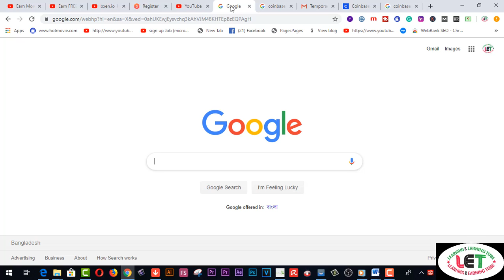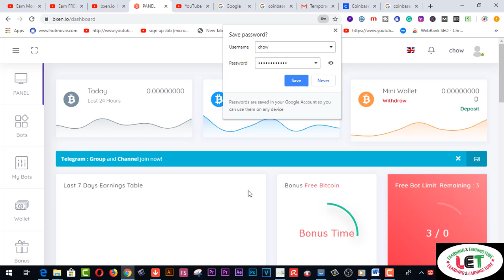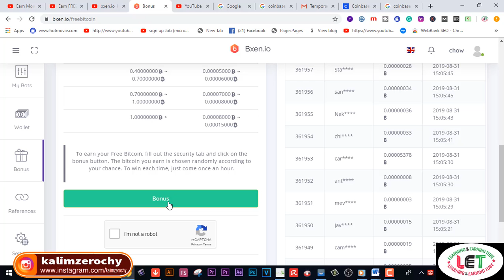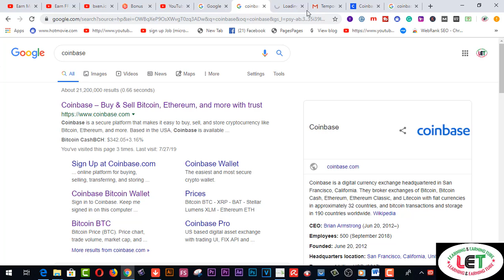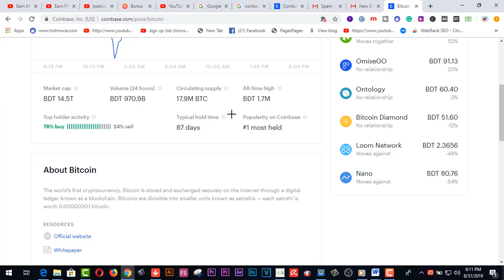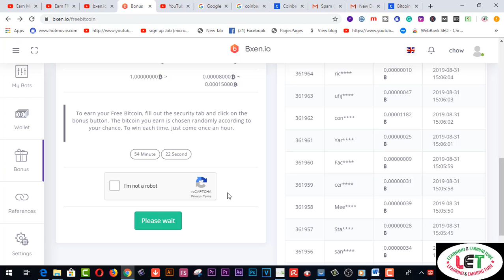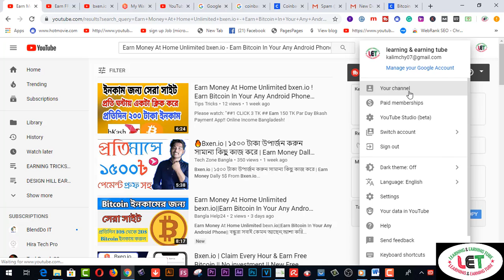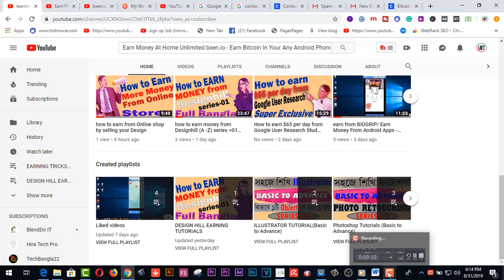Earn Money at home Unlimited bxen.io - Earn Free Bitcoin In Your Any Android OR COMPUTER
Here you will find Earn Money at home Unlimited bxen.io - Earn Free Bitcoin In Your Any Android OR COMPUTER.

2.  Facebook Group learning & earning tube
3. WEB DESIGN TUTORIAL & KNOWLEDGE:-

2.Earn more by Fiverr Gig Editing | How To Edit My Fiverr Gig Information ( update 2019)
3.Earn Daily $75 Dollars From Google Survey Full Bangla
4.singapore আইপি  নিজে  নিজেই চেক করুন - singapore visa IPA check MOM Updates 2019
5.Spin & Earn Money App Bkash App Payment | Online Income Bangla 2019
6. Earn and Hire from Bangladeshi site hirekoro.com সরাসরি ১০০% বিকাশ/ব্যাংক পেমেন্ট । *Must watch*
7. Brave browser থেকে মাসে ২২,০০০ টাকা আয় করুন, পেমেন্ট না পেলে আমি দিব
8. how to sign up on 4 Microworkers websites to earn More -2019

9. Upwork English spelling test (U.S version) answers 2019
10. Upwork English spelling test (U.K version) and Answers 2019
11. 2019 Upwork Readiness Test and Answers ( GET 5 out of 5)

12. ৯ টি সাইট থেকে ফ্রিতে সহজে লাখ টাকার আর্থিক অনুদান নিন । পেমেন্টঃ পেপাল ও ব্যাংক
৯ টি সাইট থেকে ফ্রিতে সহজে লাখ টাকার আর্থিক অনুদান নিন ।
13.9 free trusted sites for selling Logo-2019 II Amazing sites for selling logo
14. KajKey.com -থেকে-আয়-করবেন-যেভাবে II how to earn by BID on KajKey.com
15.10 best & free fundraising websites for all-2019 II fundraising websites